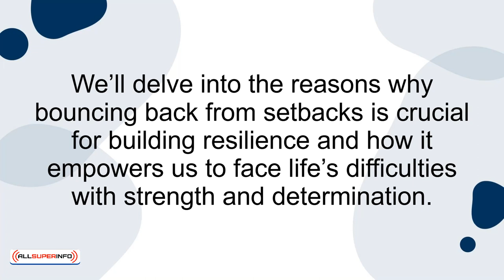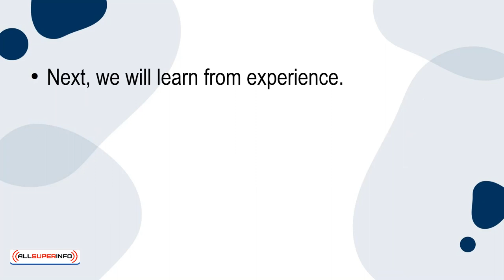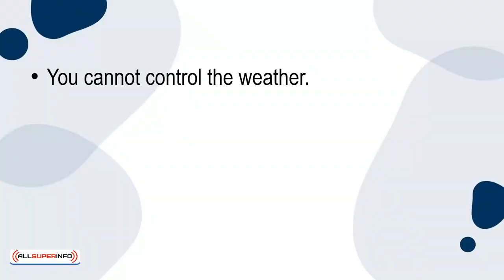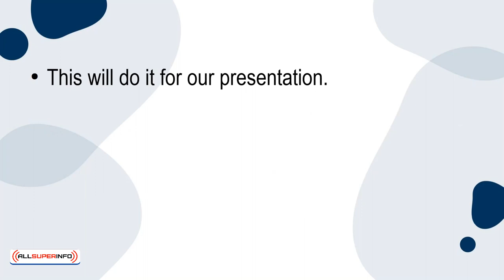10 Why Bouncing Back From Setbacks Builds Resilience